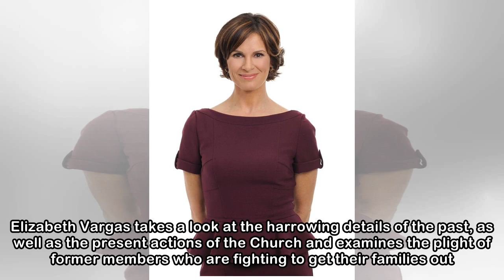Elizabeth Vargas Signs Overall Deal With A+E Networks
Mark Sagliocco/Getty Images Elizabeth Vargas has signed an overall deal with A+E Networks following her exit from “20/20,” the company announced on Wednesday. Under the deal, Vargas will produce serie...